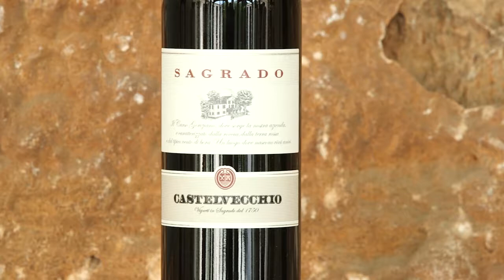065 AN17 DEG castelvecchio sagrado